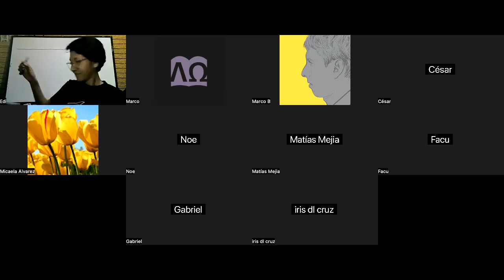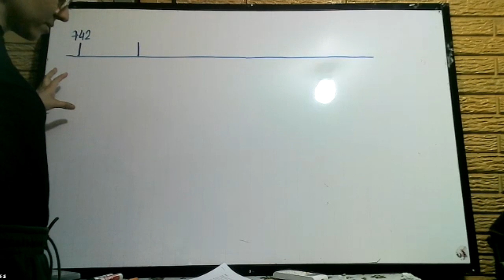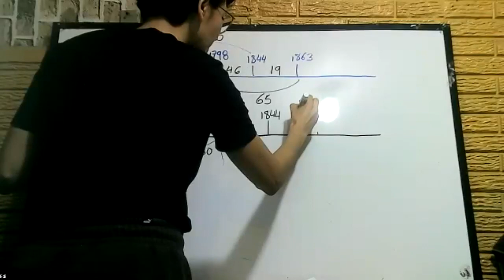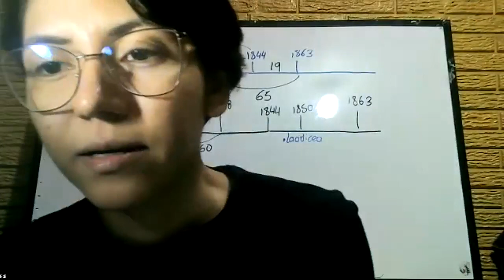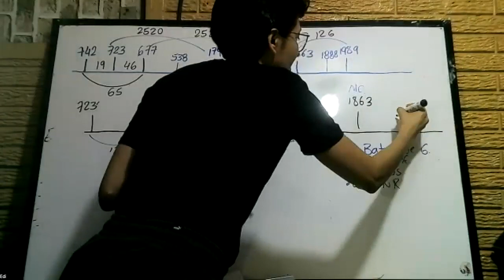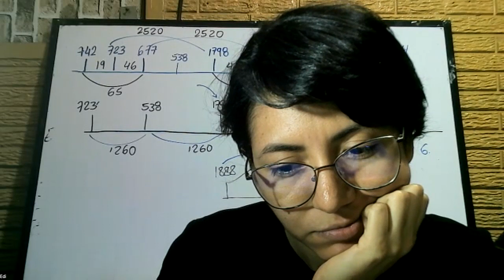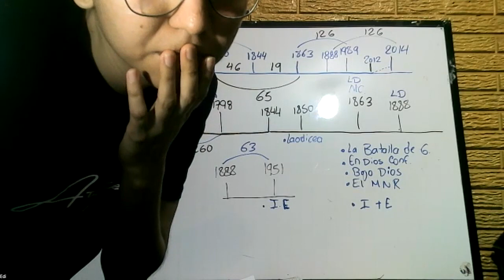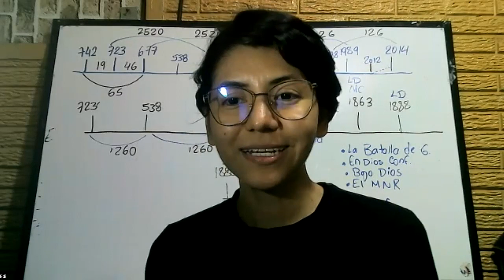54 Edita - 126, parte II